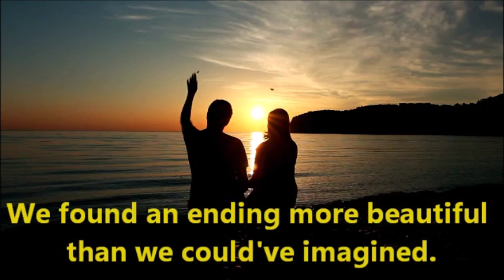Intercrossed Book Trailer